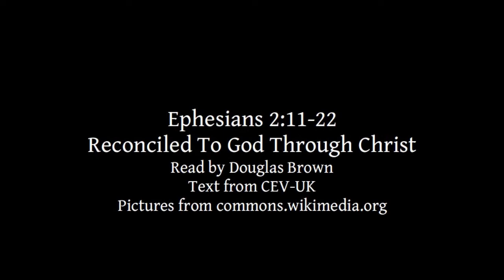Ephesians 2:11-22 | Reconciled To God Through Christ | Lectionary bible reading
Ephesians 2:11-22, Reconciled To God Through Christ